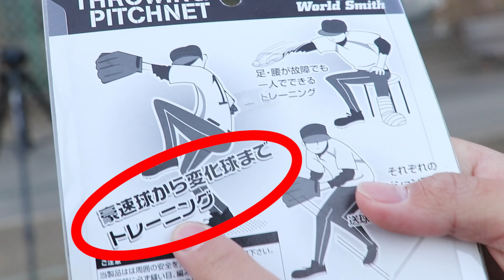【無謀】ネットで手首を覆い…M球を全力投球してみた。危険。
トクサンTVのサブチャンネル「ダッグアウト」です！随時更新しますー！